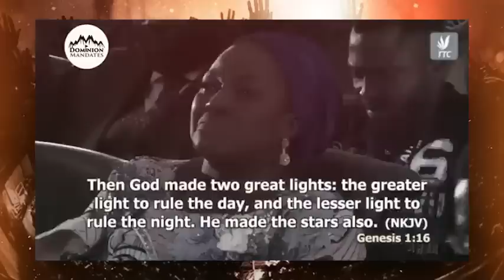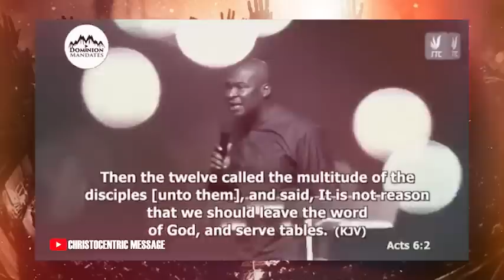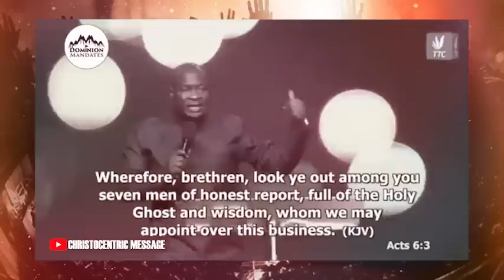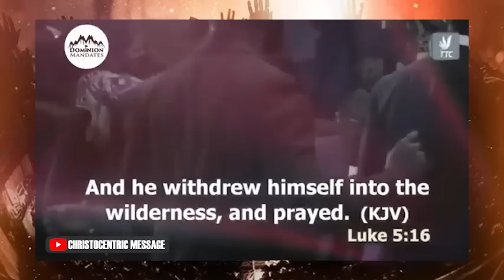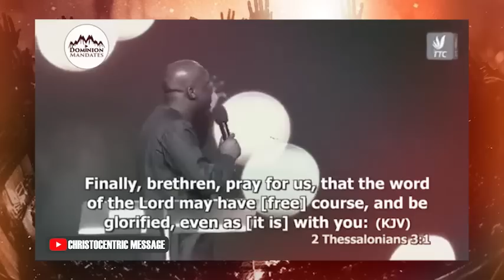THIS IS WHY YOUR SPIRITUAL FOUNDATION WEAK (You Must Watch This) - Apostle Joshua Selman